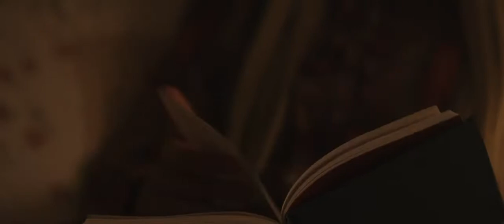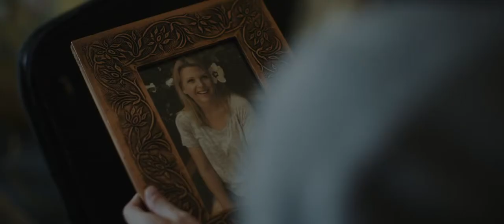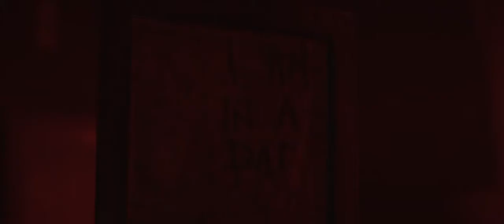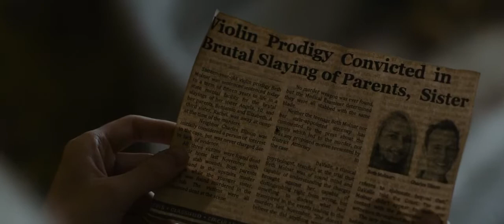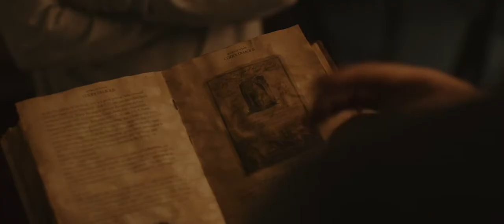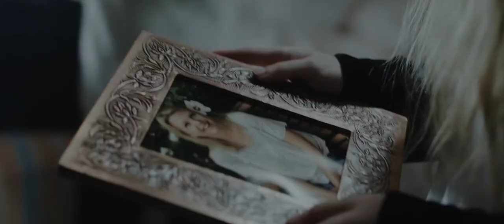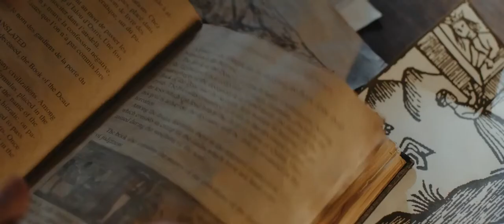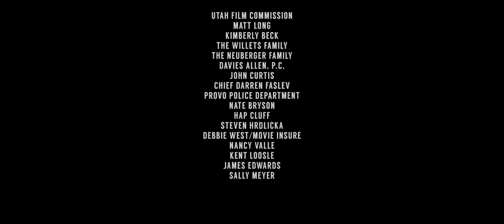Behind you full movie 2020